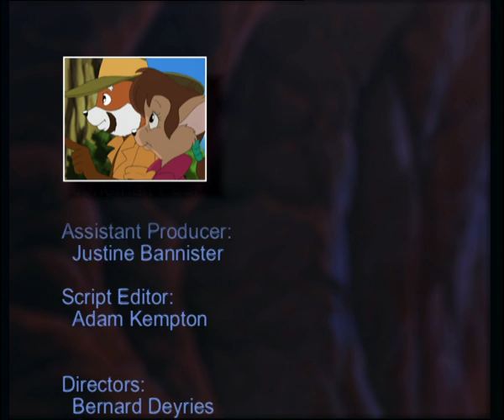Philippine Tarsier - The Bamboo Bears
The Bamboo Bears - Episode 18 - Philippine Tarsier
Our heroes are on holiday in the Philippines when a family of Tarsiers comes to them for help. Their habitat is being destroyed by a Ratco project for a leisure complex on the Island. What is more, the Rats are trying to capture the Tarsiers for their miniature zoo! How could the Bamboo Bears refuse?